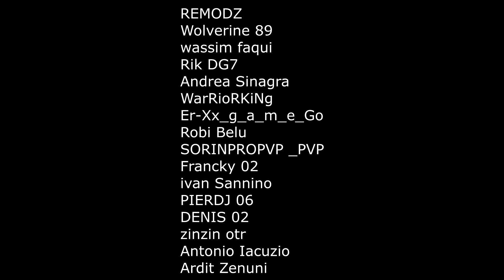GTA 5 ONLINE 🐷 MEGA RAMPA DI BOMBE 2 !!!🐷 GARE STUNT 🐷N*176🐷 GTA 5 ITA 🐷 DAJE !!!